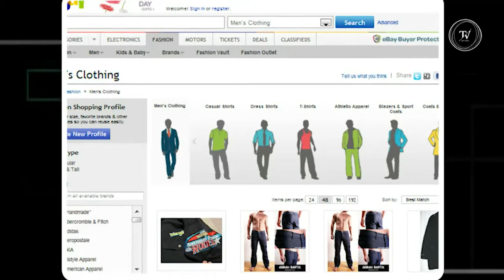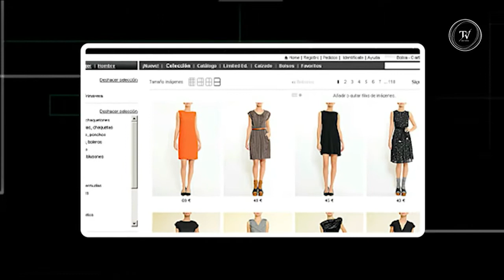Carlos Caetano, presidente de CUTI sobre "Ciber lunes"